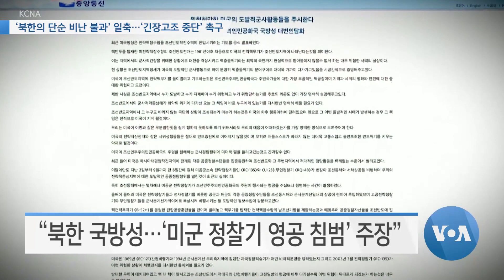[VOA 뉴스] ‘북한의 단순 비난 불과’ 일축…‘긴장고조 중단’ 촉구